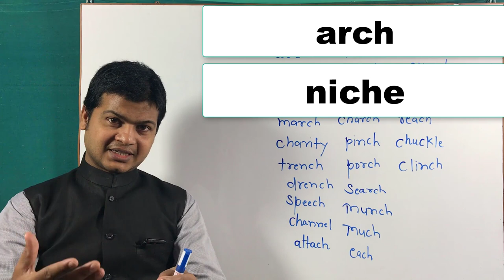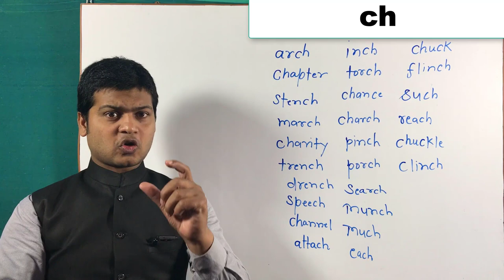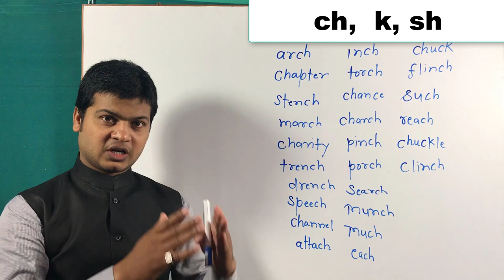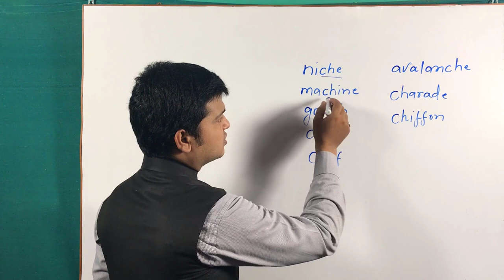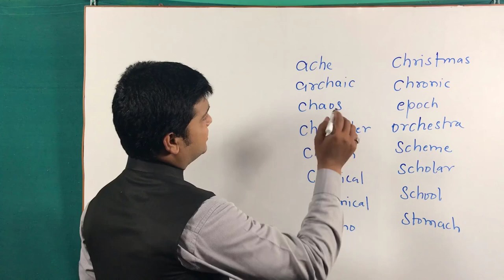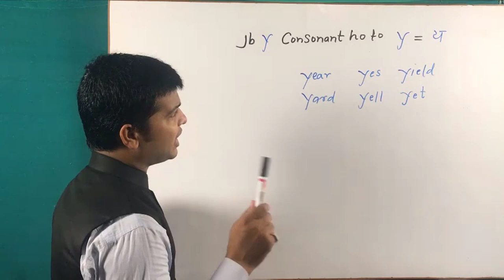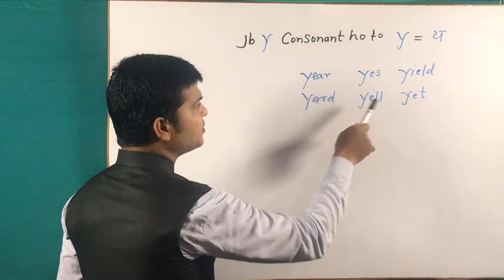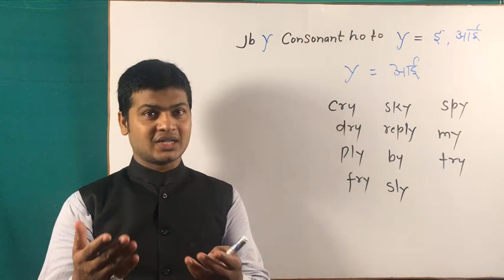Ch Letters sounds | improve your pronunciation | Learn To Pronounce English Letters Sounds Part 173.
Chletterssoundsinenglishgrammar#learntopronouncechletterssoundsinenglish#improveyourpronunciation